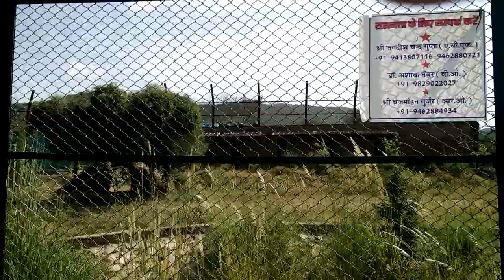jaipur national park zoo 2018